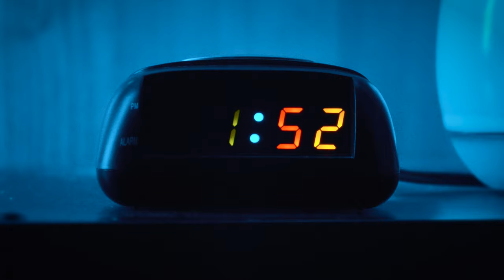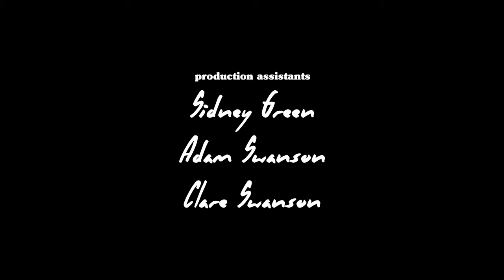TIME FOR OATMEAL | Short Film — [WRS] [ACU]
An oatmeal-obsessed boy's tranquil life devolves into a living nightmare when his entire stock disappears.

⇨ CAST ⇦
Elijah Zupfer — Boy (Older)
Billy Canter — Boy (Younger)
Georgie — Boy (Baby)
Renee Swanson — Mother

⇨ CREW ⇦
William Blackwell Kinney — Writer, Director, Producer, Cinematographer, Colorist, Sound Designer
Matthew Blackwell Kinney — Producer, Sound Recordist
Sidney Green — Production Assistant
Adam Swanson — Production Assistant
Clare Swanson — Production Assistant
Elijah Zupfer — Grip

⇨ WILDCAT REBELLION STUDIOS ⇦
Wildcat Rebellion Studios is an award-winning production company based in St. Paul, Minnesota.

⇨ RABIEZTHECAT ⇦
Hi! I’m William. I'm the creator of this YouTube channel and one of the co-founders of Wildcat Rebellion Studios.

⇨ ADDITIONAL NOTES ⇦
➪ This film was part of my Creative Supplement for my Chapman University and Loyola Marymount University film school applications! I will update this section when I get accepted or rejected. Wish me luck!
➪ UPDATE: Waitlisted at both schools, but I got into EMERSON COLLEGE (my dream school) with this movie
➪ Time For Oatmeal was one of the two films that the studio produced for William's film school applications. This film was sent to both Chapman University and Loyola Marymount University and was based off of the prompt: "Show a character making a difficult and dramatic decision." The premise actually isn't as fictitious as some may think it to be—William is obsessed with oatmeal and has eaten it almost every day of his life. Sure, he doesn't have a wall of oatmeal in his kitchen (yet), but pretty much everything else in the film is true.
**This film is certified as being part of the ARCADON CINEMATIC UNIVERSE**
[Rank: 2]
➤ Original Release: Nov. 9, 2019
➤ Quality: Cinema 4K
➤ Produced by Wildcat Rebellion Studios & Arcadon Pictures